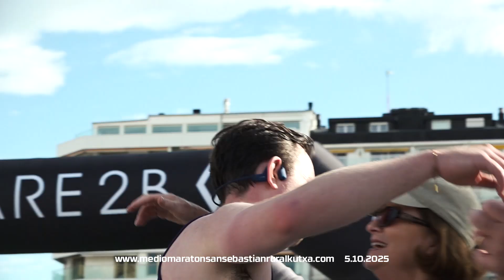Medio Maratón Rural Kutxa Donostia/San Sebastián ¿Te vienes?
5 de octubre de 2025, Medio Maratón San Sebastián Rural Kutxa.